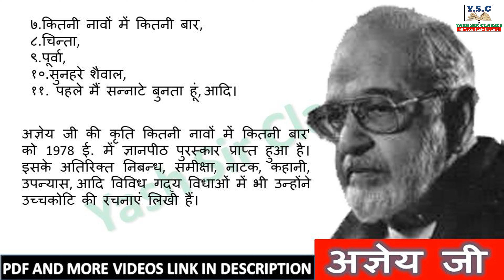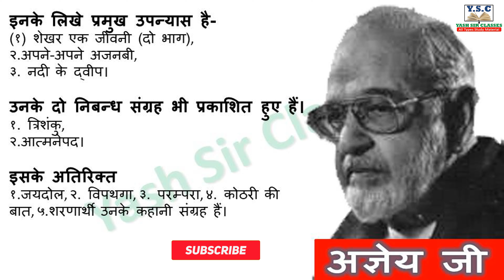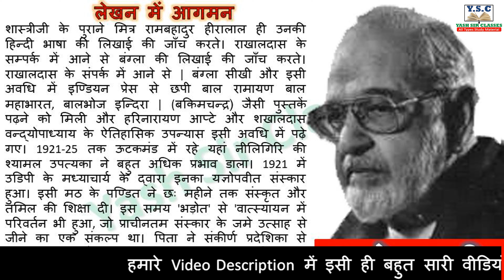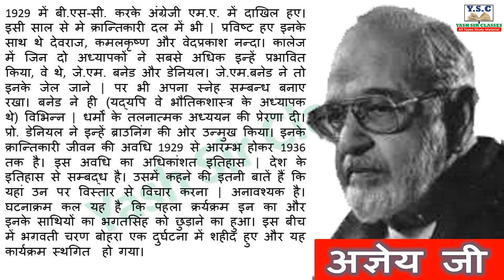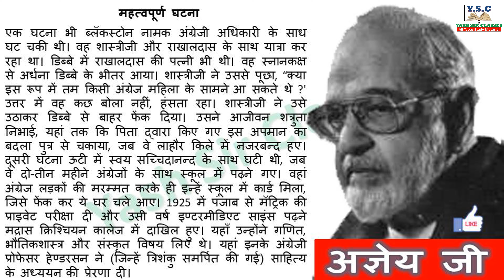सच्चिदानंद हीरानंद वात्‍स्‍यायन (अज्ञेय जी) का जीवन परिचय | Agyeya ji ka Jivan Parichay | Jivani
Sachchidananda Hirananda Vatsyayan, popularly known by his nom de plume Agyeya, was an Indian writer, poet, novelist, literary critic, journalist, translator and revolutionary in Hindi language. He pioneered modern trends in Hindi poetry, as well as in fiction, criticism and journalism.
Video Chapter:-
00:07 परिचय
01:59 रचनाएँ
04:10 कृतियाँ-
05:25 भाषा-शैली-
06:14 पिता जी का सहयोग
08:10 लेखन में आगमन
09:48  देश भक्त के रूप में
13:41 महत्वपूर्ण घटना
15:09 हिन्दी साहित्य में स्थान

sachidanand hiranand vatsyayan agay ka jeevan parichay, agyeya poems hindi, agyeya, kahani, hindi lekhak, lekhak jeevan parichay, agyeya ka jeevan parichay, अज्ञेय का जीवन परिचय।
Agyeya Biography, Agyeya, Writer, Sachchidananda Hirananda Vatsyayan

Agyeya essay,
Agyeya biography,

Agyeya introducation,
Agyeya matter,
Agyeya books,
Agyeya short biography,
Agyeya education,
Agyeya quotes,
Agyeya drawing,
Agyeya biography,
Agyeya speech,
Agyeya university bhopal,
Agyeya auditorium,
Agyeya autobiography,
Agyeya about teachers day,
Agyeya death anniversary,
Agyeya bani,
Agyeya birthday,
Agyeya bhashan,
Agyeya date of birth,
Agyeya documentary,
Agyeya essay,
Agyeya essay in hindi,
dr.Agyeya essay,
Agyeya history,
Agyeya hindi,
dr.Agyeya life history,
dr Agyeya in hindi,
Agyeya interview,
Agyeya life story,
Agyeya matter in hindi,
dr Agyeya nibandh